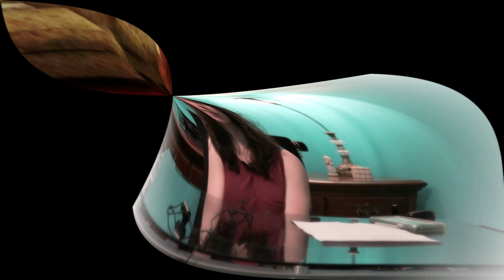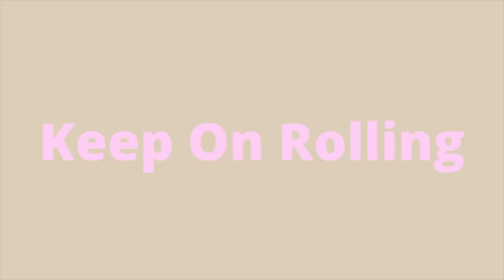Things i have to change when I get a new wheelchair with i Level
In this video, I go through the things my family and I are making adjustments to while we adapt to my new quantum edge 3 i level wheelchair.  I hope this is helpful to somebody.

Tractors
0:00 - intro
2:59 - tripp trapp chair
6:37 - footstool
8:36 - transfer board
9:13 - table
10:34 - van and Lock In system
15:12 - outro